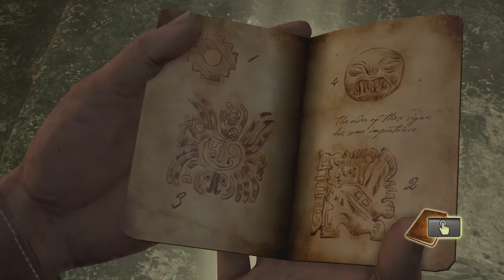Uncharted Drake's Fortune - Ep.02 The Golden Man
Cryptic Panther playing
Uncharted The Nathan Drake Collection - Drake's Fortune

Song - Joy Of Spring 4 - Jonatan Järpehag